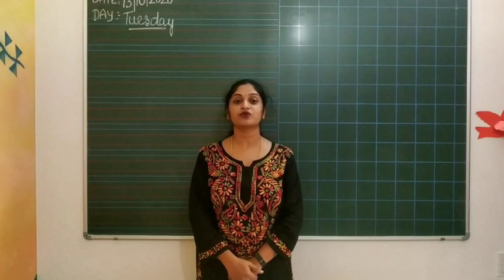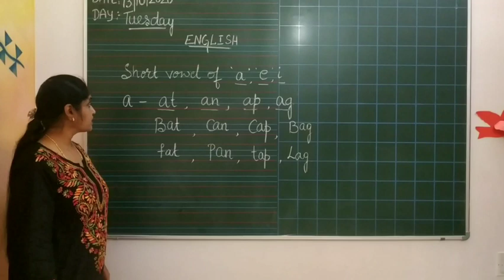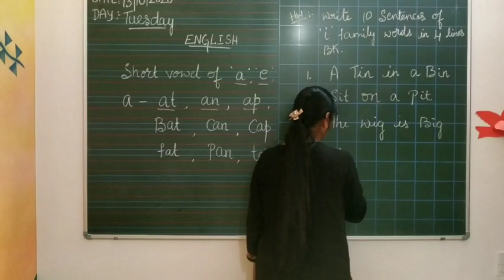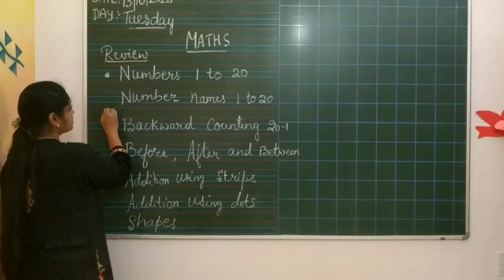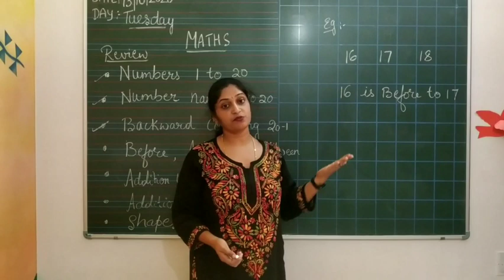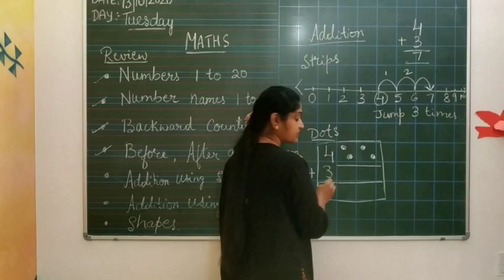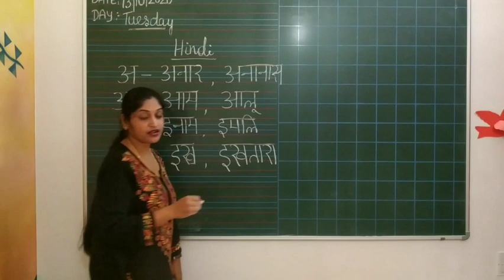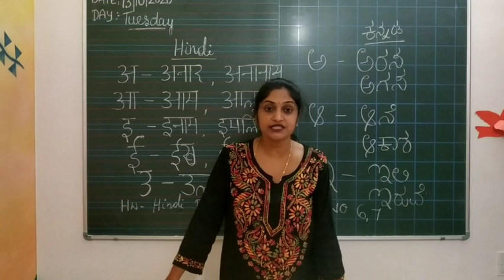UKG Day 7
UKG Day 7 Recorded Class